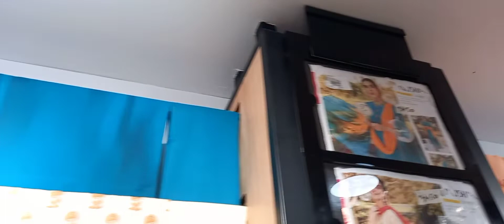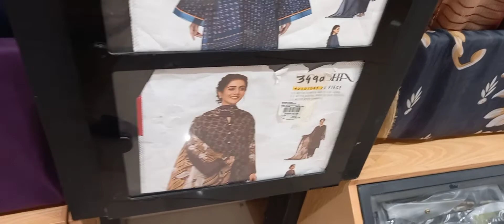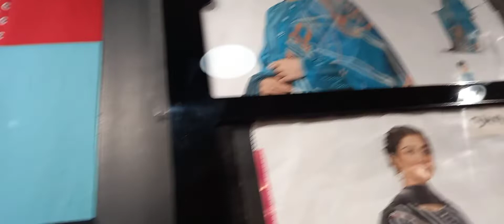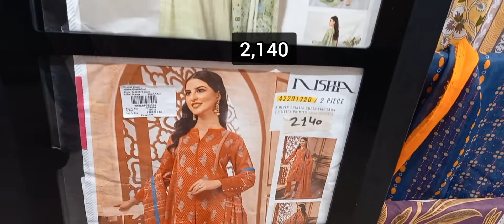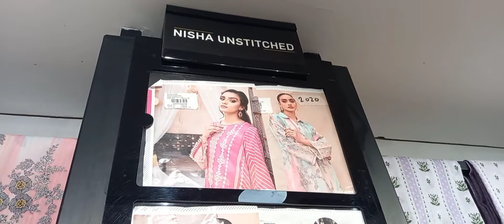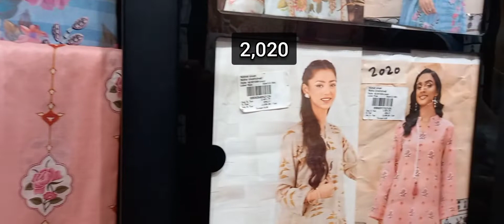Nishat linen summer sale 2022 | Nishat linen sale 25% to 40% off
Aslamulikam today I brought to you a very special store Nishat linen where everything is on sale flat 25% to 40% off so enjoy the video.